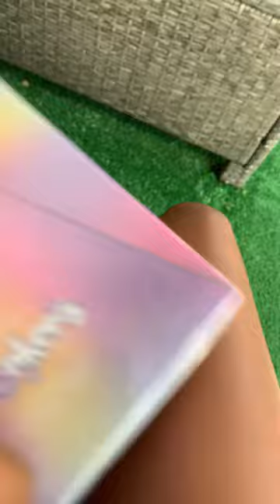July 6, 2023